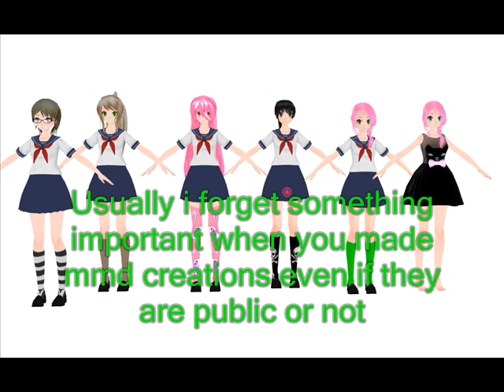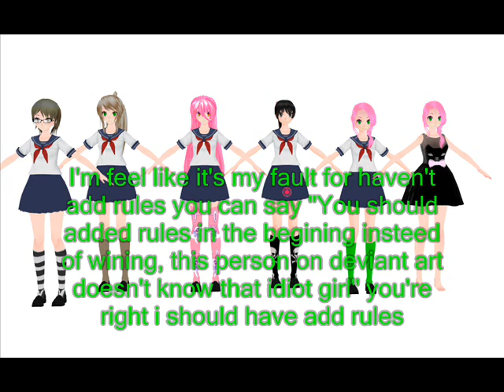RULES FOR MMD MODELS REQUEST AND PREVIOUSLY MODELS I MADE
I'm sorry but i have to do this